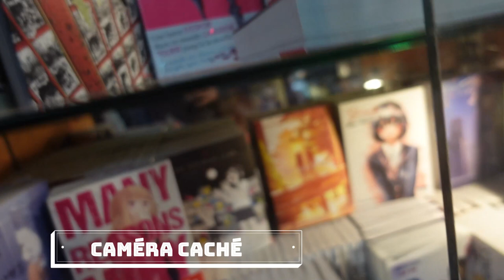VLOG #3: LES RETROUVAILLES DE MON ENFANCE